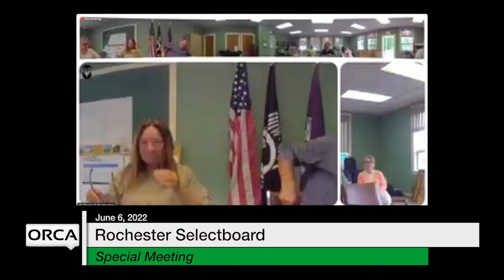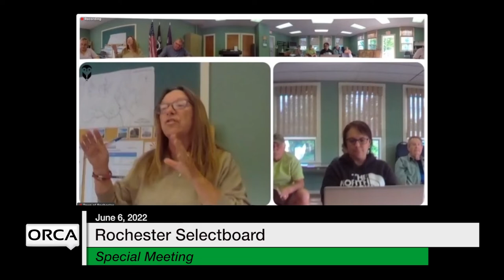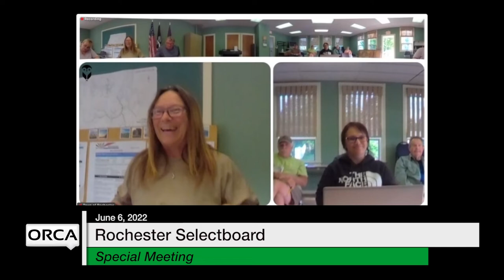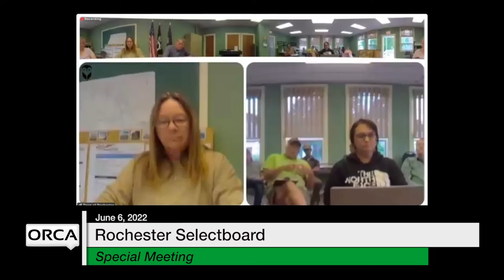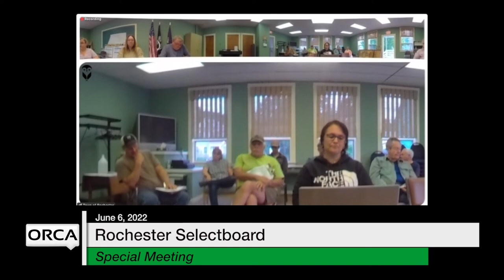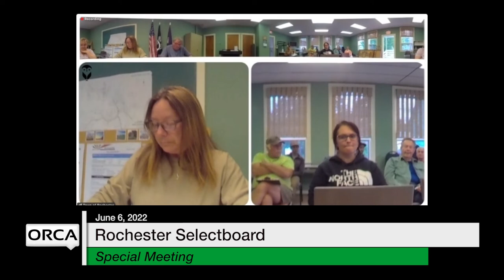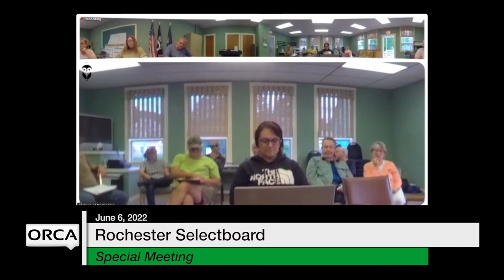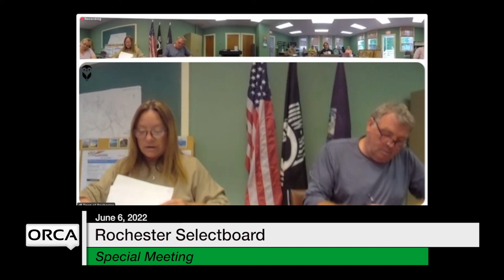Rochester Selectboard - Special Meeting June 6, 2022 [ROS]